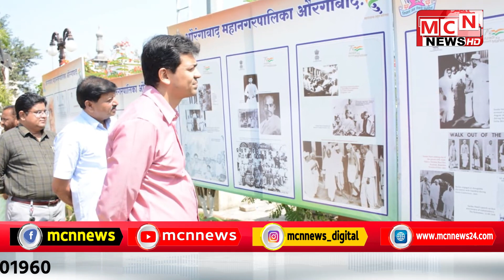28 10 2022 MCN URDU NEWS